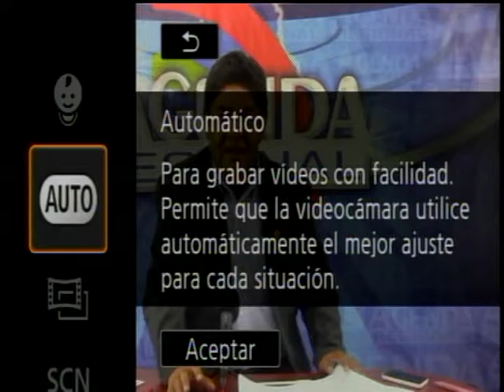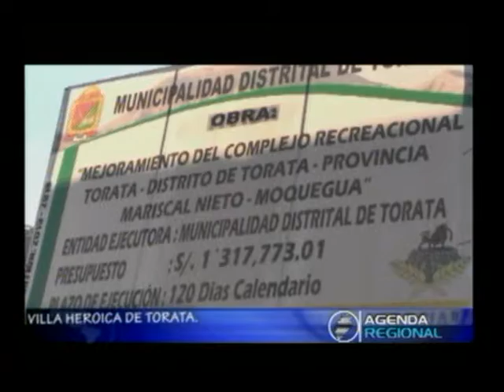Agenda Regional Moquegua 13 de Junio 2016.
• SONDEO DE OPINION A LA POBLACION ACERCA DE LA OPCION GAY DEBIDO AL ATENTADO SUFRIDO EN ESTADOS UNIDOS EN UNA DISCOTECA DE ESE GENERO CON MAS DE 50 MUERTOS.
• ANALISIS DE UNA SUSPENSION IMPUESTA POR LA UGEL MARISCAL NIETO EN CONTRA DEL DIRECTOR DE LA INSITUCION EDUCATICA MANUEL C. DE LA TORRE  QUIEN TUVO ANTERIORMENTE CONSTANTES DENUNCIAS QUE NO FUERON ESCUCHADAS POR ABUSO DE SU CARGO PARA BENEFICIARSE PERSONALMENTE.